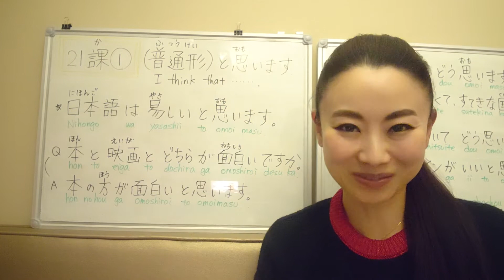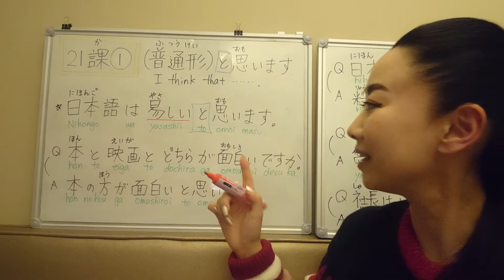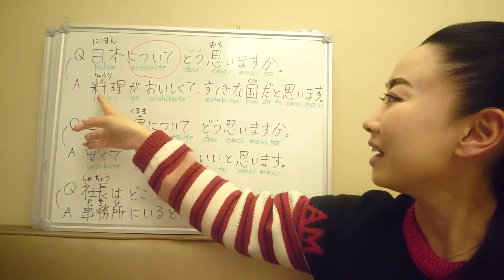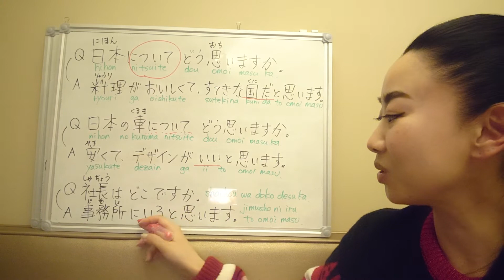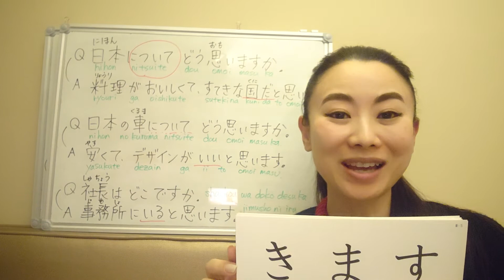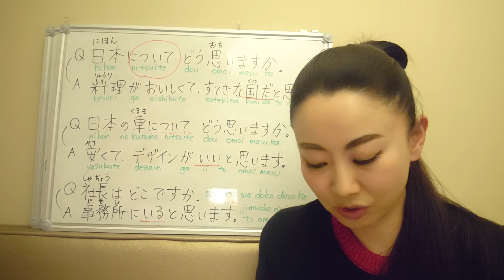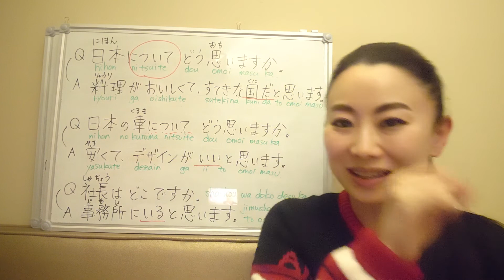みんなの日本語21課① 普通形と思います Minna No Nihongo Lesson21 I think+ Casual Form 大家的日本語 21課 我覚得